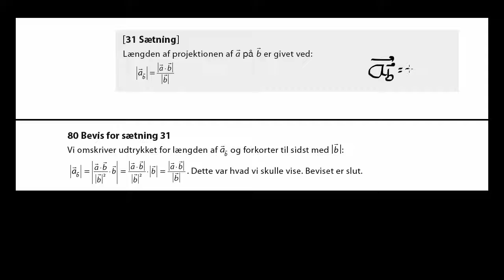Bevis for sætning 31